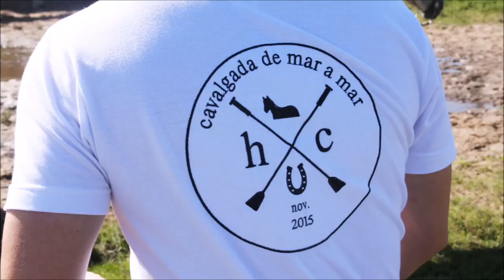Cavalgada de Mar a Mar: Ep 02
Segundo episódio da viagem para o Rio Grande do Sul.
Viagem organizada pela empresa Cavalgadas Brasil.